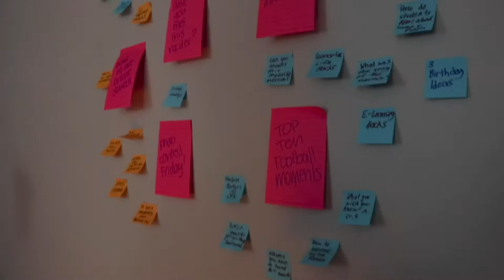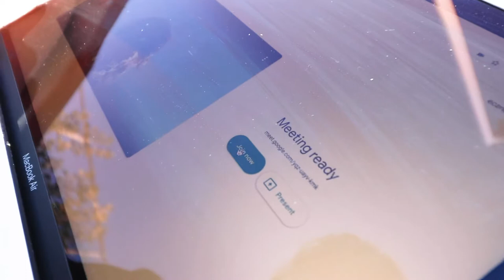Inside Raider Weekly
Raider Weekly is up and running through the 2020 Pandemic.